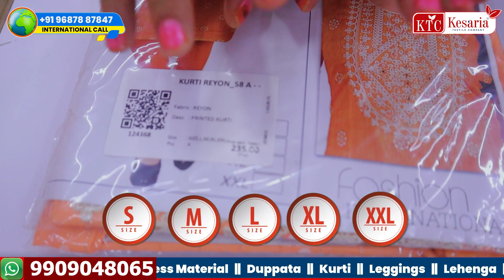मार्किट मे सबसे ज्यादा बिकती है ये कुर्तियो की डिज़ाइन | Kurti Manufacturer - Kesaria Textile Company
Welcome to Kesaria Textile Company, your ultimate destination for the latest cotton kurti collections of 2024! As leading kurti manufacturers, we take pride in offering a wide range of high-quality kurtis that are designed to elevate your style quotient.

🌟 Key Points Covered in this Video:
💼 Starting your own business with minimal investment
🌐 Exploring the wholesale market at Kesaria Textile Company
📈 Scaling your earnings with affordable Kurtis
💡 Business strategies to maximize profits

Ready to step into the world of entrepreneurship? In this exciting video, we explore the lucrative business of Kurtis at Kesaria Textile Company, where you can turn a ₹105 investment into a thriving venture!